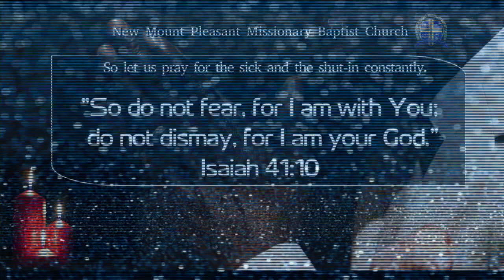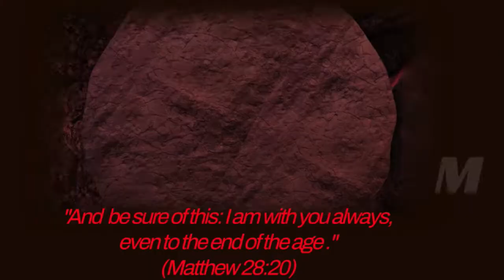8th Pastoral Anniversary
Everything New For You